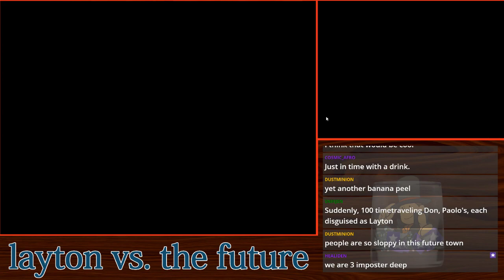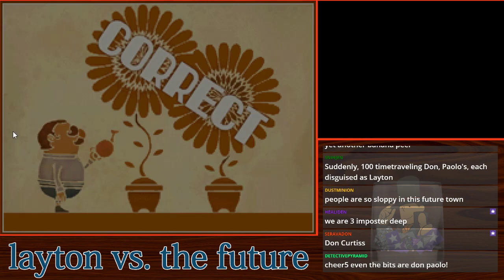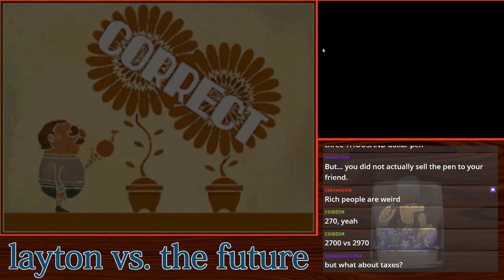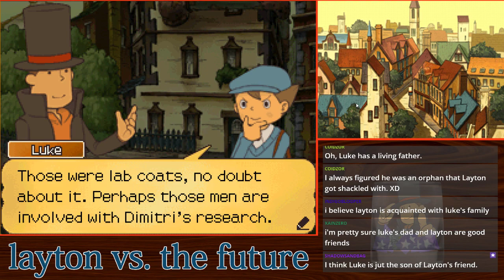Professor Layton Vs. The Future // 9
w/admiral h curtiss